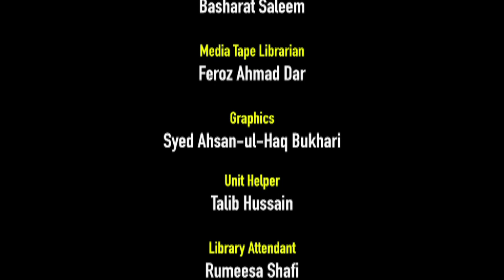VC inaugurates Innovation Exhibition-Cum-Innovators Meet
Innovation Exhibition-Cum-Innovators Meet

Organised by

Centre for Innovation, Incubation and Entrepreneurship (CIIE)
Institute of Technology, University of Kashmir